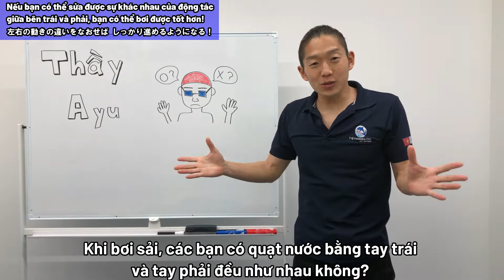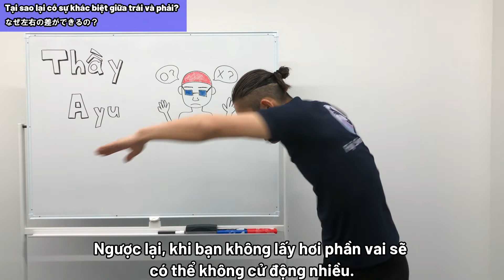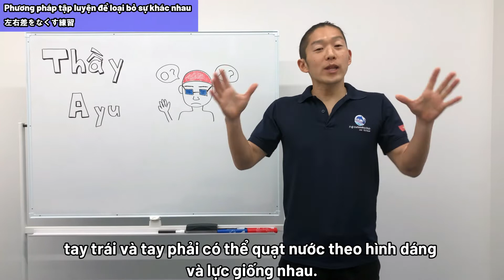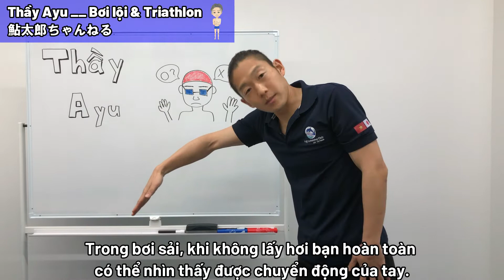Nếu bạn có thể sửa được sự khác nhau của động tác giữa bên trái và phải, bạn có thể bơi được tốt hơn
Video lần này tôi sẽ giải thích về nguyên nhân gây nên sự khác nhau của 2 bên trái phải khi quạt tay trong bơi sải.

１：Tại sao lại có sự khác biệt giữa trái và phải?
２：Phương pháp tập luyện để loại bỏ sự khác nhau

Bơi lội, Triathlon (Ba môn phối hợp) và các video về kiến thức thể thao nói chung được cập nhật thường xuyên trên kênh YouTube của tôi.

Hiện tại, khoá học bơi theo chương trình/giáo án Nhật Bản đã được chúng tôi đưa vào giảng dạy tại Fuji Swimming Club Việt Nam.

Việt Nam
☀️Hà Nội

【Hồ sơ：Profile】
Ayusawa Takanori

Khi còn nhỏ, tôi đã từng “rất sợ và ghét nước”, thế nhưng tôi đã vượt qua được điều đó. Cũng chính vì thế tôi đã bắt đầu gắn bó với công việc huấn luyện bơi lội ở câu lạc bộ bơi lội tại Nhật Bản.
Không chỉ huấn luyện về bơi lội đơn thuần, tôi cũng đã từng huấn luyện các bài vận động dưới nước cho trẻ sơ sinh hoặc người cao tuổi cho đến 3 môn phối hợp Triathlon, vận động viên bơi lội, v..v… các đối tượng ở nhiều độ tuổi và cấp độ khác nhau.
Sau khi tích luỹ kinh nghiệm huấn luyện, quản lý và marketing của CLB, tôi đã đến Việt Nam vào năm 2019.

Tiểu sử huấn luyện:
Bơi lội/Thi đấu: Từ năm 2004 đến nay
Ba môn phối hợp Triathlon: Từ 2014 đến nay

Bằng cấp/Chứng nhận:
Huấn luyện viên bơi lội được chứng nhận bởi Hiệp hội thể thao Nhật Bản
Huấn luyện viên ba môn phối hợp được chứng nhận bởi Hiệp hội thể thao Nhật Bản
Huấn luyện viên ba môn phối hợp được chứng nhận bởi Liên hiệp Triathlon Nhật Bản
Nhà chứng nhận năng lực bơi lội được chứng nhận bởi Hiệp hội bơi lội Nhật Bản
Nhà quản lý chất lượng an toàn bơi lội được chứng nhận bởi Hiệp hội bơi lội Nhật Bản

Thành tích thi đấu:
2019: Đạt vị trí thứ 2 trong Giải ba môn phối hợp thế giới tại Yokohama ở nhóm tuổi 35-39 tuổi
2019: Đạt vị trí thứ 4 tại Giải vô địch ba môn phối hợp ở nhóm tuổi 35-39 được tổ chức lần thứ 2 tại Nhật Bản
2019: Đứng thứ 3 trong top bảng xếp hạng ở độ tuổi 35 – 39 tại Liên hiệp Triatlon Nhật Bản
2020: Giải 3 Cuộc thi Sunset Bay Triathlon
2020: Hoàn thành 100km chạy marathon tại cuộc thi Vietnam Mountain Marathon
2021: Đạt vị trí thứ 3 tại cuộc thi Tri Factor Vietnam